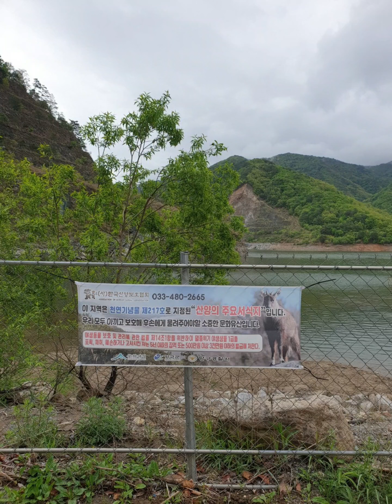20210501 비내리는 화천 파로호 비수구미 마을 가는 풍경 ^^